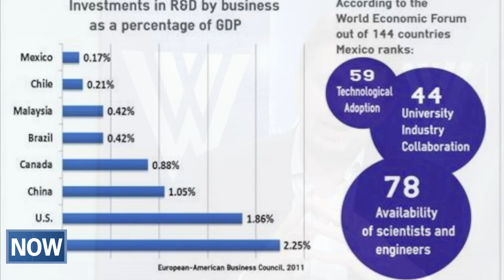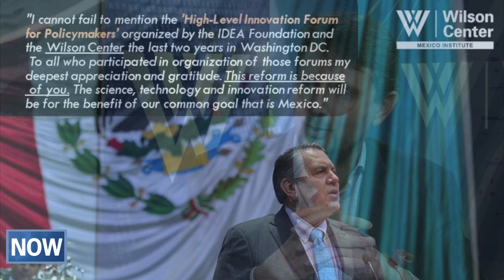Unleashing Innovation in Mexico: What Can be Done?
The key to any nation’s success is finding ways to unleash innovation in pursuit of solving problems. But where does innovation come from and what is necessary for building an environment in which it can flourish? In this episode of NOW, Duncan Wood discusses public and private sector activity in Mexico.

Guest
Duncan Wood is the director of the Mexico Institute at the Wilson Center. Prior to this, Wood was a professor and the director of the International Relations Program at the Instituto Tecnologico Autonomo de Mexico (ITAM) in Mexico City for 17 years. He is a member of the Mexican National Research System (level 2), a member of the editorial board of Foreign Affairs Latinoamerica, and has been an editorial advisor to both Reforma and El Universal newspapers. In 2007, he was a non-resident Fulbright Fellow and, between 2007 and 2009, he was technical secretary of the Red Mexicana de Energia, a group of experts in the area of energy policy in Mexico. He has been a Senior Associate with the Simon Chair and the Americas Program at the Center for Strategic and International Studies (CSIS) in Washington, D.C. His research focuses on Mexican energy policy, including renewable energy, and North American relations. He studied in the UK and Canada, receiving his PhD in political studies from Queen’s University, Canada, and is a recipient of the Canadian Governor General’s Visit Award for contributions to the Mexico-Canada relationship.